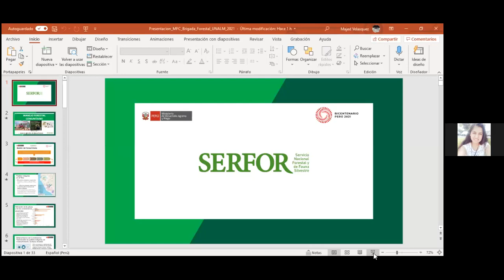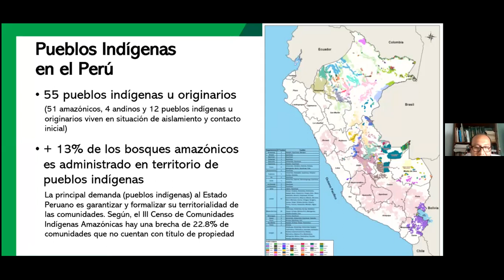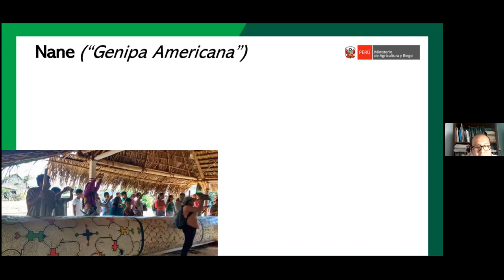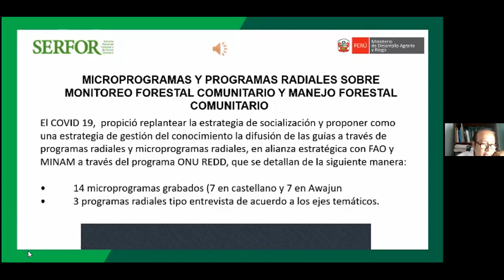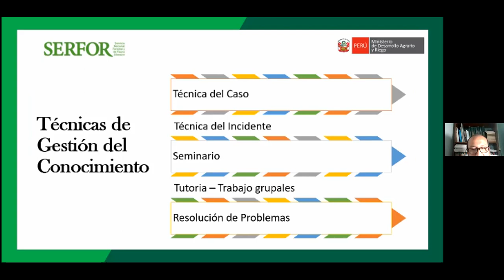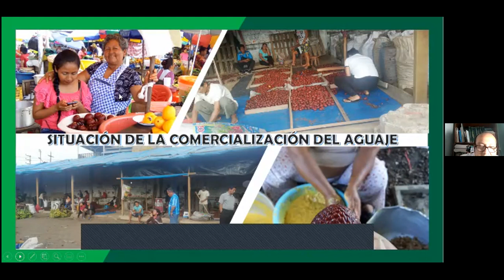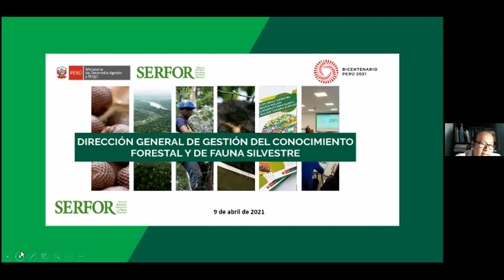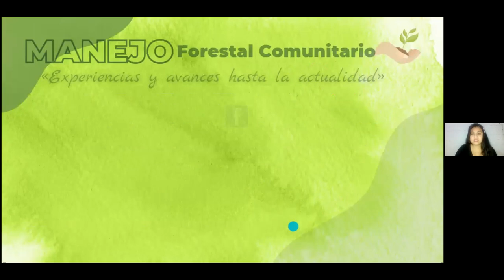Manejo Forestal Comunitario: Experiencias y avances hasta la actualidad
Por el DÍA INTERNACIONAL DE LOS PUEBLOS INDÍGENAS ✨
Brigada Forestal, junto a CISSEC, tienen el agrado de presentar el webinar:
✅ Viernes 13 de agosto 2021 a las 4:30pm
Ponente: 🙋🏻‍♂️
📌 Majed Velasquez - SERFOR